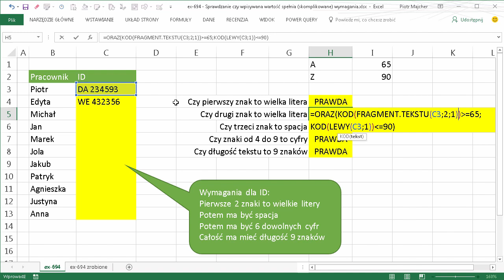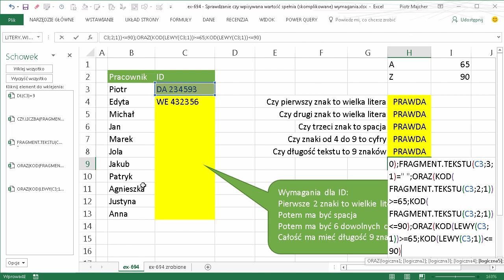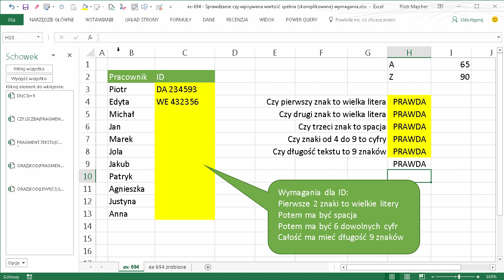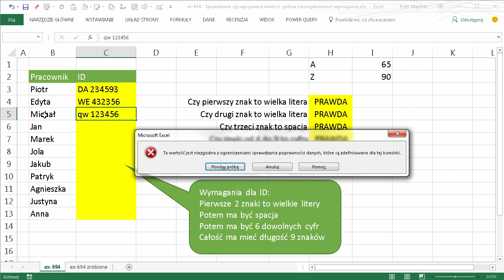excel-694 - Czy wartość spełnia skomplikowane wymagania - 6 funkcji w formule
Tylko dla wytrwałych, zaawansowanych użytkowników!

W tym odcinku pokazuję jak sprawdzać czy czy wartość wprowadzana do komórki spełnia skomplikowane wymagania.

Jeśli jest potrzeba aby sprawdzić wiele warunków jednocześnie - mechanizm Poprawność danych pozwala korzystać z formuł przy pomocy których można sprawdzić dowolną ilość nawet bardzo skomplikowanych wymogów.

W tym odcinku buduję formułę, która zawiera 6 różnych funkcji (niektóre użyte wielokrotnie) aby sprawdzić czy wpisywane kody spełniają określone wymagania.

Użyty mechanizm: Poprawność danych - formuła

Użyta/e funkcja/e: DŁ, ORAZ, KOD, LEWY, FRAGMENT.TEKSTU, CZY.LICZBA